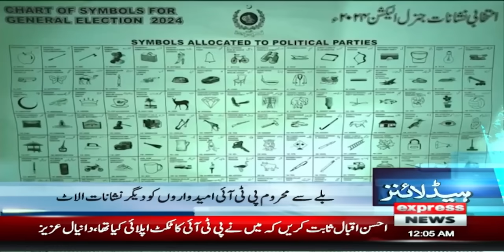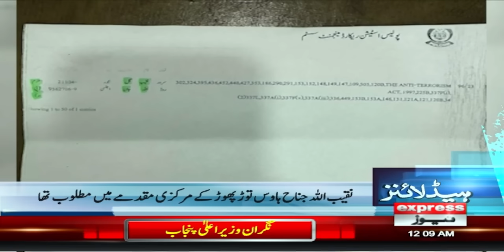BAT Nhe Raha | PMLN In Trouble | News Headlines 12 AM |15 Jan 2024 | Express News